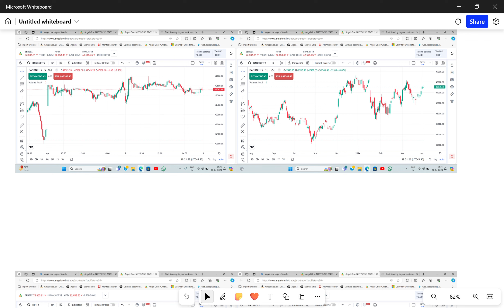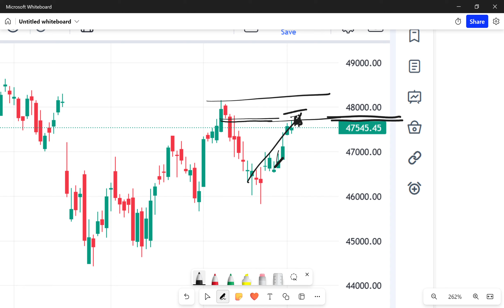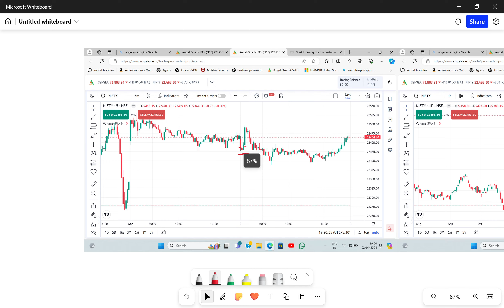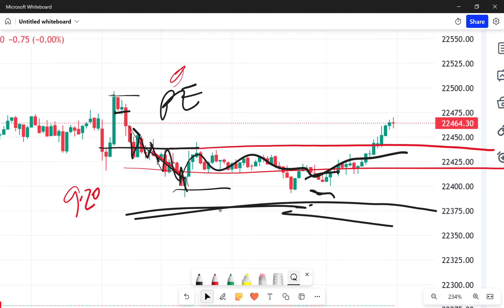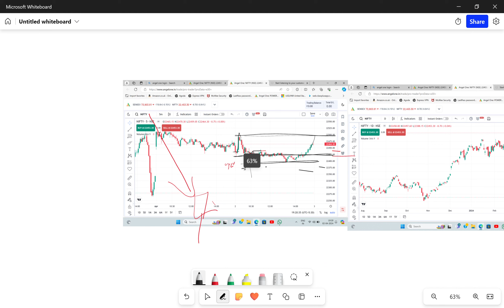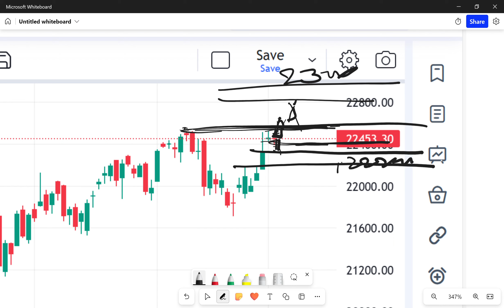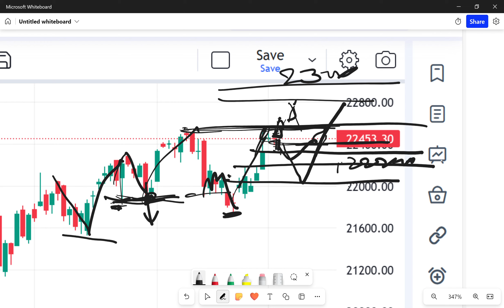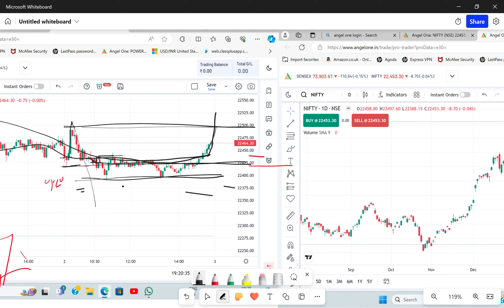tomorrow option trading |kal nifty kis side jayegi |kal banknifty kis side jayegi |option analysis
WE ARE NOT PROVIDE ANY CALL TIPS AND WE ARE NOT RESPONSIBLE ANY LOSS AND PROFIT.
CONSULT YOUR SHAREMARKET EXPERT ADVISIOR  BEFORE TRADING.

Hello everyone,
Keep watching our videos and please support us.

Watch this video till the end for understand properly.
if you have any doubt you can leave it in comment box.

1
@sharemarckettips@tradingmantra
trading marketing basic how bank beginners important inverted without trendingvideo video#stop loss ko kaise lagaye hindi stop loss ko kaise trade kare hindi video#loss se kaise bache#bina loss ke trading karne ka tarika#new traders daily help#bank Nifty Option trading#trading karne ke tarika#bank Nifty Option buyer#stop loss kaise kare#stop loss karne ka asan tarika#useful video